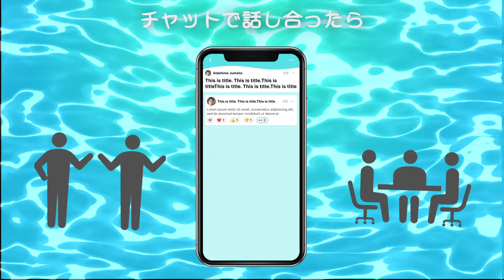≪第13期SW春≫2021年度 筑波大学 キャンパスOJT ソフトウェアコース 春学期成果発表会【UMIRU】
筑波大学情報学群組み込み技術キャンパスOJTソフトウェアコース第13期春学期の作品紹介です。

作品名：UMIRU
チームメンバー：角田 陸、山浦 一輝、西川 いこ、大渕 雄生

アイデアをサクッとメモをしておいて後から考えたい！
会議や議論中、論点から離れてしまいがち…

それすべて、話を俯瞰出来たら解決すると思いませんか？?
アイデア出し、議論の過程を俯瞰しながら進めよう！

アイデア、議論 俯瞰チャットアプリ
一人でも、複数人でも！